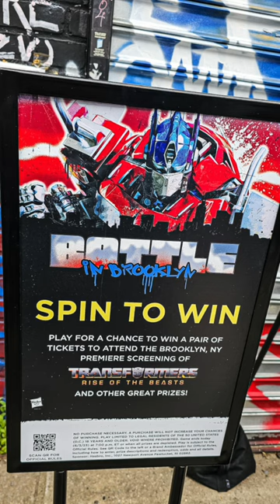TERRORCON TACOS! Transformers Rise Of The Beasts 'Battle in Brooklyn' Event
Hasbro and Amazon hosted a Transformers Rise Of The Beasts event in Brooklyn, NY. The 'Battle in Brooklyn' had Autobot themed food trucks,  Transformers inspired games and a Rise Of The Beasts mural by street artist Dragon76.

Source of images: TFW2005